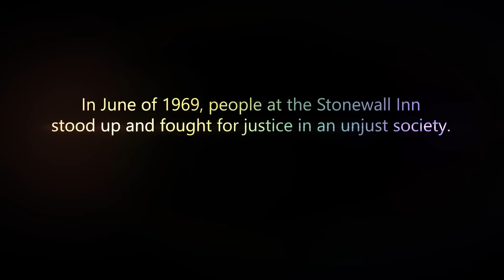Microsoft Pride 2019 - What actions will you take?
50 years ago, people at NYC’s Stonewall Inn stood up for justice in an unjust society. As more than 4000 people of Microsoft march in 60 cities around the world, we invite you to join us in pushing inclusion forward. Our journey is just starting. What actions will you take?